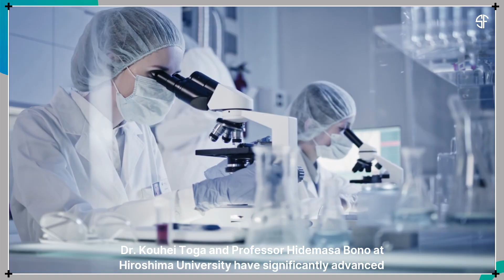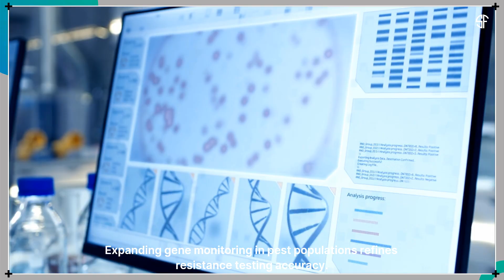Bed Bugs Are Outsmarting Sprays and Science Just Found Out Why!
🐛 Bed Bugs Are Outsmarting Sprays: Here’s Why! 🦠

Bed bugs are getting harder to eliminate due to increasing resistance to insecticides! 🔍 Researchers from Hiroshima University have uncovered the genetic reasons behind this resistance by comparing resistant and non-resistant strains of Cimex lectularius.

🚫 The Hiroshima strain is thousands of times more resistant to permethrin than non-resistant strains, thanks to unique genetic changes. Key body processes like DNA repair, cell cycle regulation, and insulin metabolism are involved! 🧬

🔑 These insights could lead to smarter pest control strategies using gene editing to counter resistance. 💡